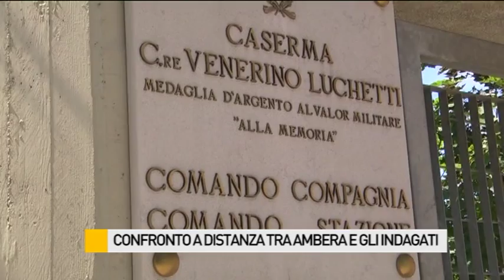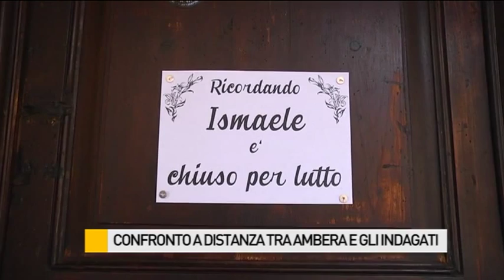Domani spontanee dichiarazioni Marjo a PM